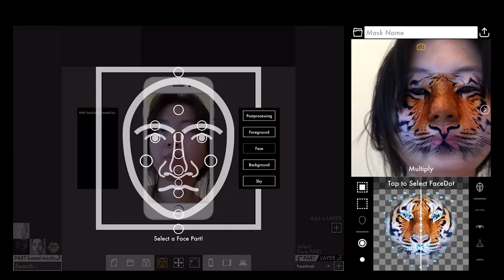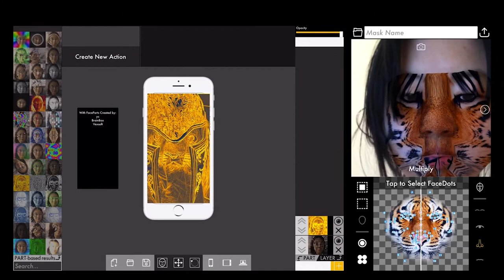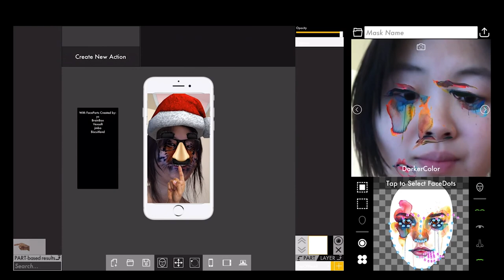faceshop.io with Face Mask Designer May 17 2017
iOS+Android+UWP+Tizen apps...

faceshop.io - made in 2 weeks
Face Mask Designer - made in 24 hours

Modern programming :)

Inspired by Photoshop's layers workflow…
FaceShop is an augmented reality face effects editor designed for the iPad!

It's the first in a series of creator tools built to make creating for next generation media as familiar as the stuff you already know. Apply Layer Blend modes to face effects, attach multiple virtual objects to different parts of your face, drag/hide/delete these as layers and more! Also, interactively preview it on a simulated (scaled) iPhone or iPad screen!

Using a companion app Face Mask Designer for iPhone and Android, you can also design and interactively-try your own face masks as you change the mesh-uv's. Then, import it to FaceShop to compose a new AR face masterpiece!